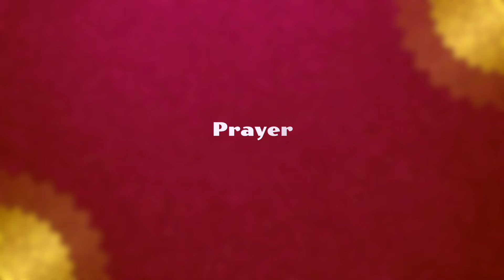Prayer – 14th Annual Day Celebrations Teddy Kids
this is the prayer performed in the 14th Annual Day Celebrations of Teddy Kids